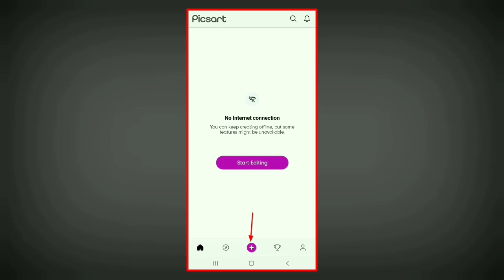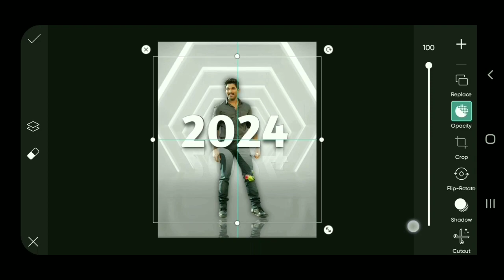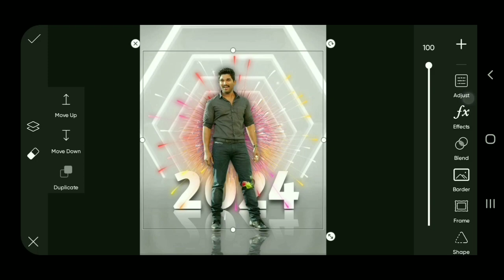Happy New year 2024 Photo Editing in Picsart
Hello Dosto.

Wellcome to our channel Technical Rock stocks.This video is all about Happy New year 2024 Photo Editing in Picsart |Happy New year 2024 | Picsart Photo Editing.